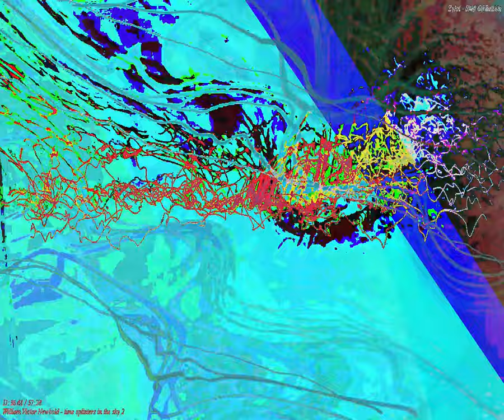[EPILEPSY WARNING] Movie 23 09 27 14h01m45s